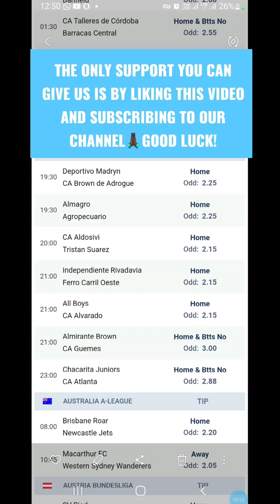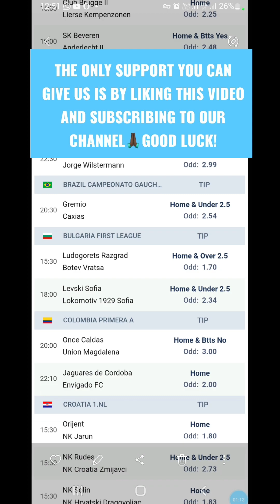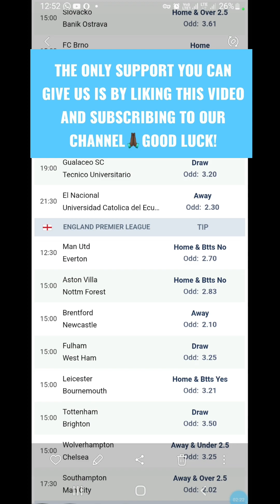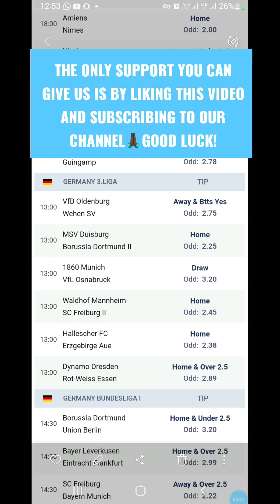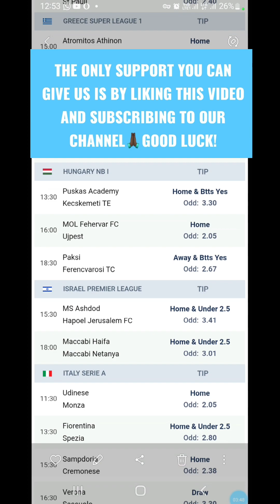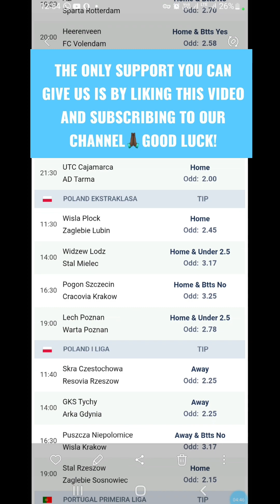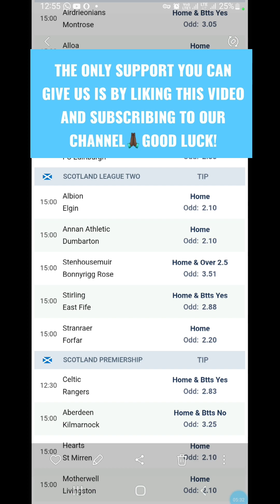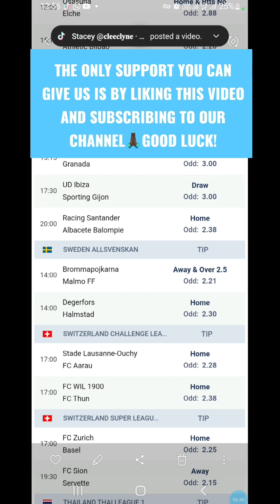FREE FOOTBALL BETTING PREDICTIONS TODAY 08/04/2023|BETTING TIPS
football predictions today
betting tips
daily betting tips
free football predictions
football betting
soccer predictions for today
todays football predictions
betting strategy
free fixed matches
daily free football betting tips
1xbet betting tips
correct scores
htft
today football predictions
football predictions
today betting tips
football tips
sports betting
1xbet today match prediction
football prediction
free soccer tips
football predictions for today
soccer predictions
over 1.5 bet
soccer bets
betting
1xbet today match prediction football
1xbet today match prediction telugu
football predictions today 1xbet
betting app
arbitrage betting
betting tips for today football
bet
serie a
oddspedia
free football betting tips
bettingtips
bettingtipstoday
soccer predictions
efl cup
betting tips everyday
prediction football today
soccer picks
football prediction
betting strategy
football betting
free betting tips
safe betting
football prediction today
bundesliga
laliga
serie a
bet tips
safe bett
insurance
bestonlinebusinesses
shopify
onlinebusiness
dropshipping
mortgage
credit
lawyer
google ads
uber car accident lawyer
motorcycle attorney
auto accident lawyers in baltimore
motorcycle attorneys near me
mesothelioma lawsuit
unicard
accident attorney sacramento
odds on
betting tips football
betting tip
bundesliga preview
bundesliga betting tips
oddspedia bundesliga preview
oddspedia bundesliga
bundesliga betting predictions
bundesliga matchday 14 predictions
bundesliga predictions
bundesliga betting
monday betting tips
champions league tips
serie a matchday 14 predictions
serie a round 14 predictions
oddspedia serie a
serie a analysis
serie a betting tips
serie a betting
serie a predictions 2023/24
serie a predictions
bets
08/04/2023 betting tips
football predictions 07/04/2023
08/04/2022 football predictions
soccer predictions 07/04/2023
champions league betting tips
champions league betting
champions league betting predictions
champions league
ucl
best odds on sports betting india
sports betting india
online betting
betting odds
football predictions 08/04/2023
08/04/2023 football predictions
soccer predictions 08/04/2023
football predictions 08/04/2023
matched betting
08/04/2023 football predictions
08/04/2023 betting tips
tuesday betting tips
soccer predictions 08/04/2023
high odds game
premier league
freepicks for today
1xbet winning tricks
cricket predictions
bet9ja
odds
soccer betting tips
soccer predictions and betting tips 8/04/2023
football predictions and betting tips 8/04/2023
manchester city vs chelsea
efl cup predictions and betting tips08/04/2023
sports betting tips and strategies
champions league predictions 2023/24
uefa champions league picks
champions league matchday 5 predictions
champions league matchday 5 2023
football predictions 08/04/2023
08/04/2022 football predictions
soccer predictions 08/04/2023
football predictions 08/04/2023
08/04/2023 football predictions
soccer predictions 08/04/2023
lazio
real madrid
premier league betting
napoli
ac milan
premier league predictions
oddspedia premier league
premier league betting tips
england efl cup
premier league betting predictions
premier league preview
premier league matchday 14 preview
betting calculator
12 bet
22 bet
bet prediction
today match prediction
earn money
08/04/2023 betting tips
wednesday betting tips
todays picks
india 24 bet
football picks
cfb picks
nfl picks
nfl week 9 predictions 2023
08/04/2023 football predictions
soccer predictions 08/04/2023
england efl cup
uni bet
chelsea
esporte bet 365
europa league
westham
betting apps
betting expert
betting online
football predictions tips today
predictions today
pronostic foot football predictions tips today
pronostic foot
1xbet
surebet
soccer odds
soccer picks today
soccer predictions for tomorrow
best soccer bets
best soccer bets today